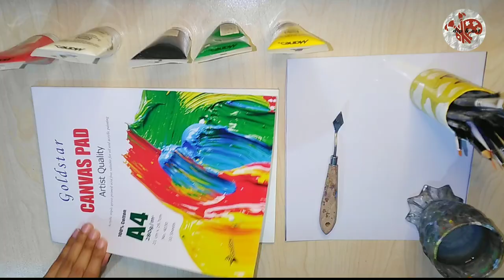How to Paint a bird | Hummingbird Acrylic Painting | Jungle Plants | DIP&ART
BUY OUR PAINTINGS ALL ACROSS IN PAKISTAN